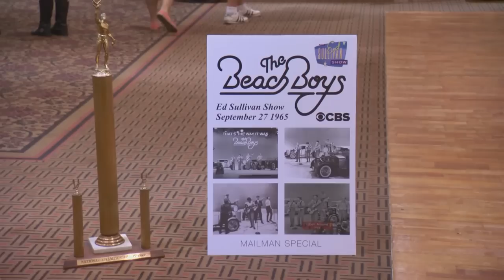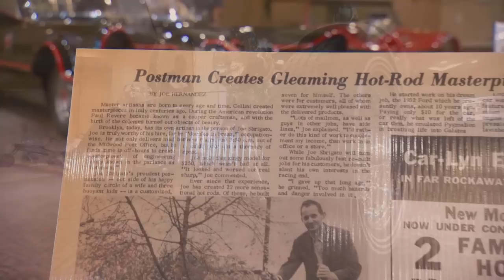1947 Chevy Rod Pickup "The Gherkin" | Wild Hot Rod Weekend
Dennis travels to Mahwah, New Jersey for the Wild Hot Rod Weekend.

0:00 - Wild Hot Rod Weekend
2:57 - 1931 Chevy Custom Roadster "Mailman Special"
5:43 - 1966 Good Humor Ice Cream Truck
7:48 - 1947 Chevy Rod Pickup "The Gherkin"
10:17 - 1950 Ford Shoebox "The Jade Grenade"
12:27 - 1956 Dodge Power Wagon Swivel Frame

S19E09